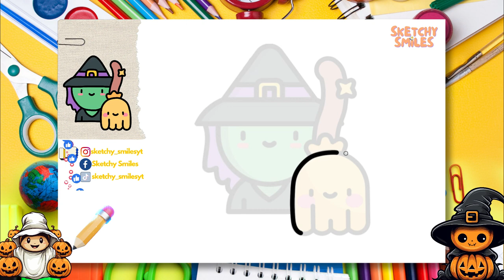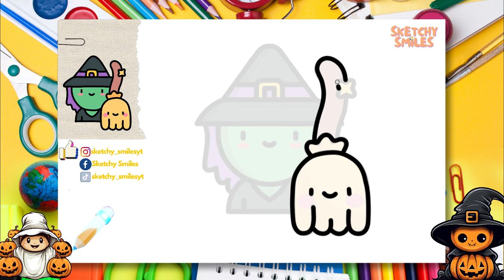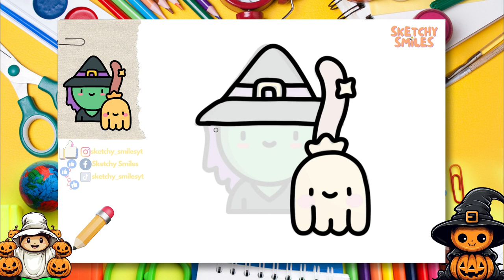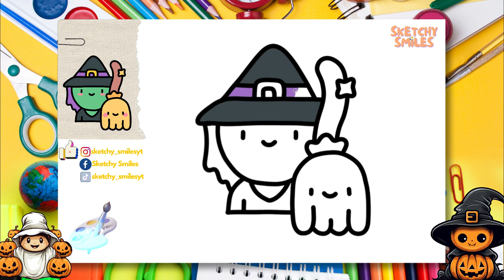How to Draw Witch with Broom | Step by Step Drawing Tutorials for Kids |Learning Videos for Toddlers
0:00 Intro 🎞️
0:11 Let's Start Drawing✏️
3:55 Let's Color Our Sketch 🎨
10:57 Congratulations! 🥳🎉🎈

✨ In this video, we're going to learn how to draw a Witch with a Witch Broom and Witch Hat using simple steps. This Halloween drawing will be perfect to use as a decoration or for a Halloween party!

If you're looking for a Halloween drawing to use this year, then look no further! This drawing will be perfect for use as a decoration or for a Halloween party. We'll learn how to draw the Witch with the Witch broom and Witch hat using simple steps, so you'll be able to create a beautiful drawing in no time! Step by step easy drawing tutorials

cute drawing,
drawing tutorial,
drawing easy,
drawing art,
drawing and coloring,
Drawings,
Basic Drawings,
Simple Drawings,
Drawings Lessons,
Line Drawings,
Cute Drawings.
Easy Drawings,
Simple Drawings,
simpatico disegno,
tutorial di disegno,
disegno facile,
Disegnare,
Disegni di base,
Come disegnare,
Disegni semplici,
Come colorare,
Come colorare,
Disegni carini.
Disegni facili,
Disegni semplici,
Cosa disegnare,
süße Zeichnung,
Zeichnungs-Tutorial,
einfach zeichnen,
Kunst zeichnen,
Zeichnen und Ausmalen,
Ziehen,
Zeichnungen,
Grundlegende Zeichnungen,
Einfache Zeichnungen,
Zeichenunterricht,
Strichzeichnungen,
Nette Zeichnungen.
Einfache Zeichnungen,
Einfache Zeichnungen,
lindo dibujo,
tutorial de dibujo,
dibujar facil,
dibujos simples,
que dibujar,
joli dessin,
tutoriel de dessin,
dessin facile,
Dessiner,
Dessins,
Dessins de base,
Comment dessiner,
Dessins simples,
Comment colorier,
Comment colorier,
Dessins mignons.
Dessins faciles,
Dessins simples,
Que dessiner,
رسم لطيف
رسم تعليمي
الرسم السهل ،
فن الرسم
رسم وتلوين،
رسم،
الرسومات،
رسومات أساسية ،
كيف ترسم،
كيفية رسم جيد ،
رسومات الخط
كيف تلون ،
كيف تلون ،
رسومات لطيفة.
رسومات سهلة
رسومات بسيطة
Adım adım çizim,
sevimli çizim,
çizim öğretici,
kolay resim,
çizim ve boyama,
Çizmek,
Çizimler,
Temel Çizimler,
Nasıl çizilir,
Basit Çizimler,
çizim dersleri,
Çizgi çizimleri,
Nasıl Renklendirilir,
Sevimli Çizimler
Kolay Çizimler,
Basit Çizimler,
Sanat Dersleri,
Art school,
okul öncesi,
toddler activities,
kid activity,
çocuklar için aktivite,
kindergarden,
anaokulu,
Ne Çizilir,
desenho fofo,
tutorial de desenho,
desenho fácil,
Desenhar,
Desenhos Básicos,
Como desenhar,
Desenhos Simples,
Como Colorir,
Como Colorir,
Desenhos fofos.
Desenhos fáceis,
Desenhos Simples,